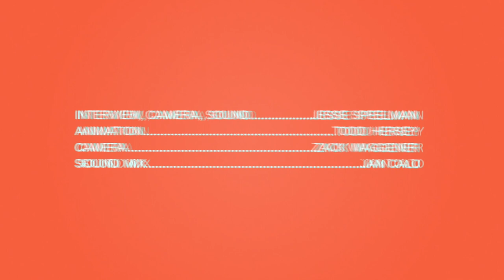Circa Survive - Streaming Services - Real Feels